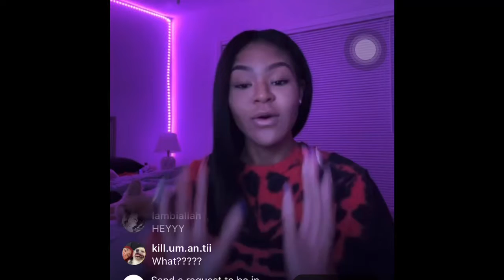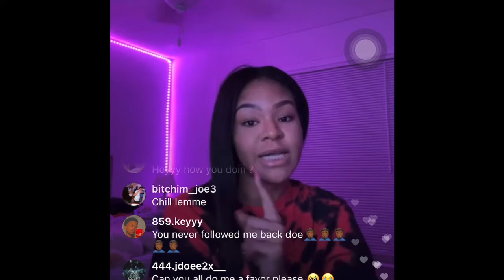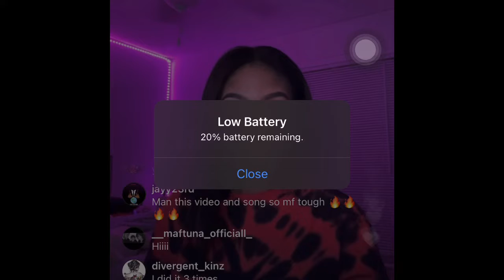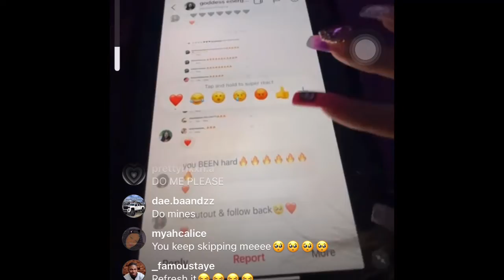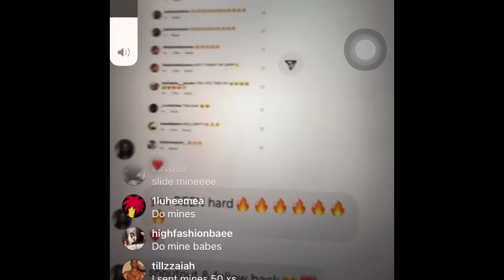Killumantii live on 03/03/2022